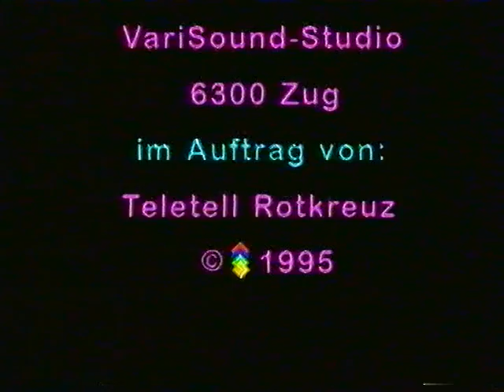EVZ Doku Finale 1995 5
EVZ-Kloten 1995